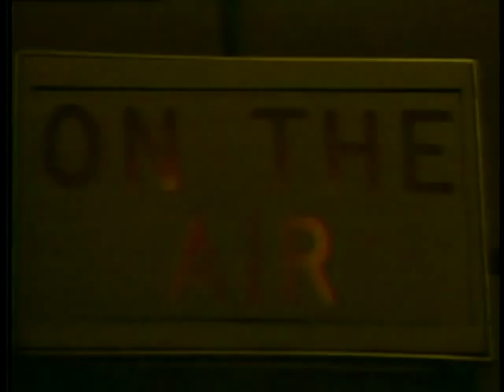Mother Angelica Live Classic - Anger - 8/2/1994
Mother explains when anger is good and when it is bad and when we need to let it go by giving it over to God.